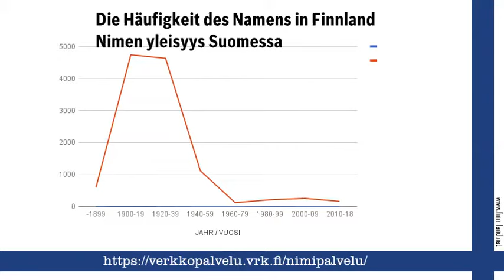Alli, finnischer Vorname Alli. Namenstag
Finnland on Line auf Finn-Land.Net stellt den finnischen Vornamen Alli vor und gratuliert zum Namenstag am 31. Januar.